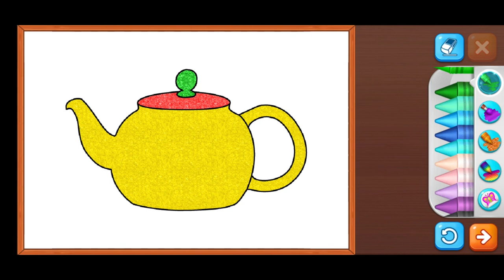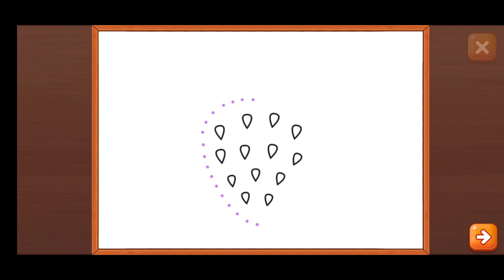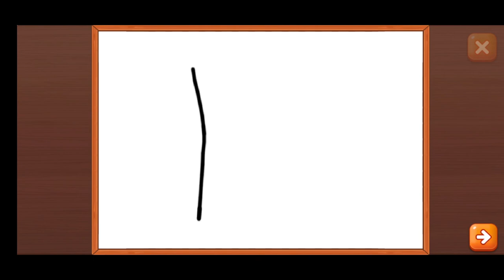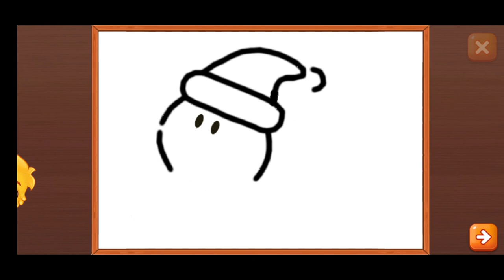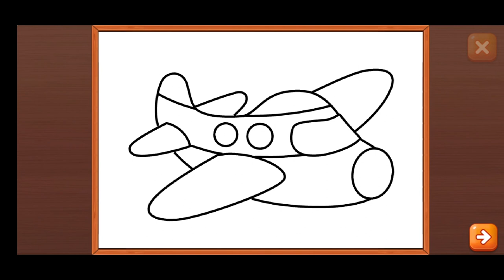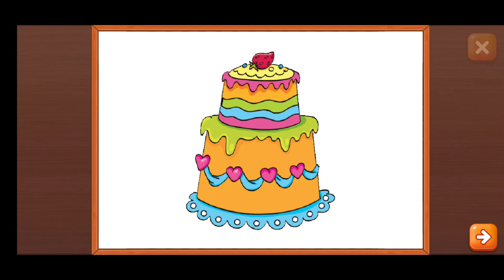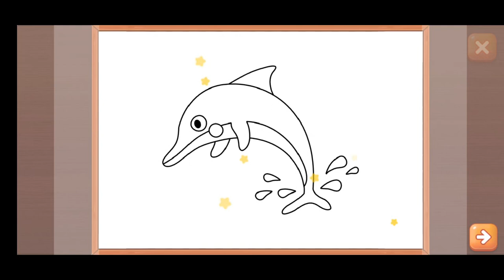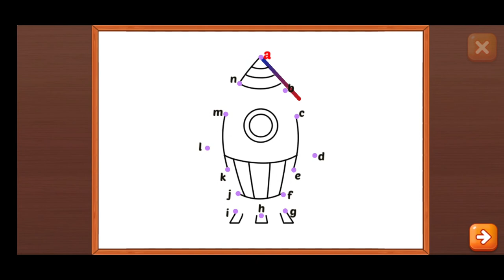Mastering the Art of Drawing and Coloring: A Step-by-Step Tutorial for Beginners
Drawing basics
Coloring tips
Fun art activities
Simple shapes
Creative coloring
Using colors
Color mixing
Art supplies